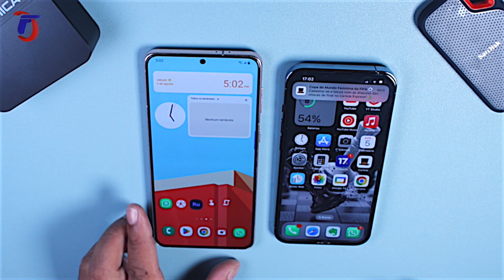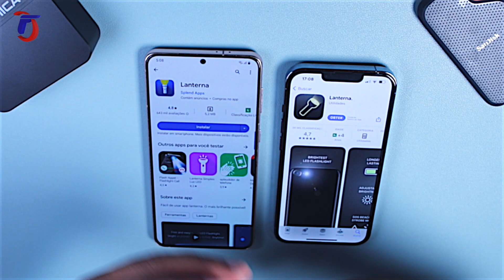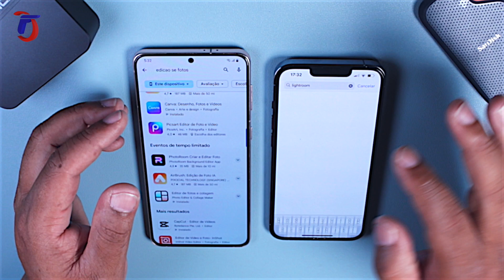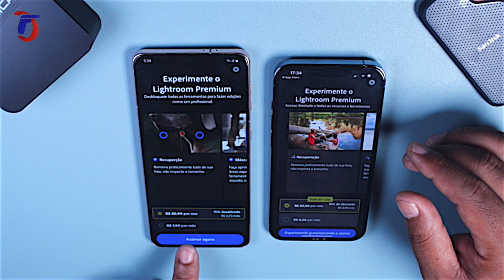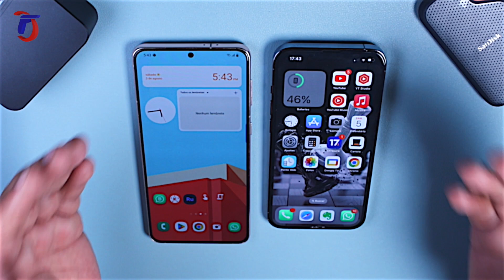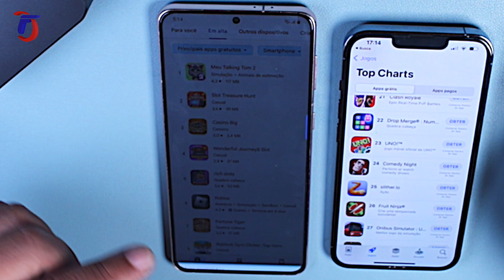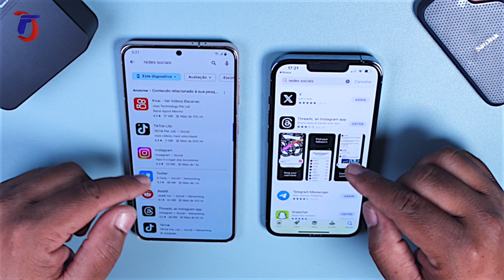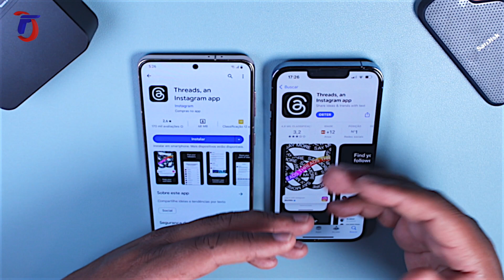ANDROID ( Samsung ) X IOS ( Apple ) - É Aplicativo Pago ou Tudo Gratis ?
Fala galera !! Nesse vídeo trago APLICATIVO ANDROID ( Samsung )  X IOS ( Apple ) - É Pago ou Tudo Gratis ? Esse é um mito que tem onde muitas pessoas acreditam que aplicativo para iPhone são todos pagos , e mostro nesse vídeo que que sim tem aplicativos pagos porem tem aplicativos gratis tambem , assim como nos celulares Android. Nesse vídeo usei o S21 Plus e o iPhone 13 PRO. Mas serve para referencia em qualquer modelo de iPhone e modelo de celularea Android.

Link para compra direto do AliExpress

⚡️Link carregador Baseus Watts

⚡️Baseus power bank 10000mah com 22.5w

⚡️Baseus power bank 10000mah portátil Wirelles

⚡️Baseus power bank 20000mah (Normal)

⚡️Baseus magsafe power bank

⚡️Carregador Baseus 30W turbo 3 entradas

⚡️Cabo Baseus trançado usb para iphone

⚡️Cabo Baseus trançado usb-c para Android

⚡️Fone de Ouvido SoundPEATS-Capsule 3 Pro

⚡️Fone de Ouvido Tronsmart Onyx